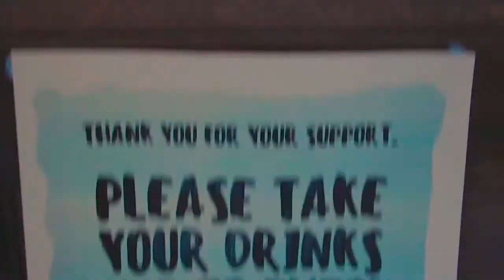Bar Re Opening Promo B ROLL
Simple B ROLL shot on canon 600 D

18-135 lens